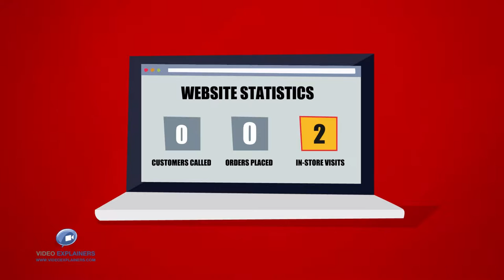Create and Boost your Online Presence with Digital Services | Herolocity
Herolocity is a Digital Agency that creates and boosts your online presence.